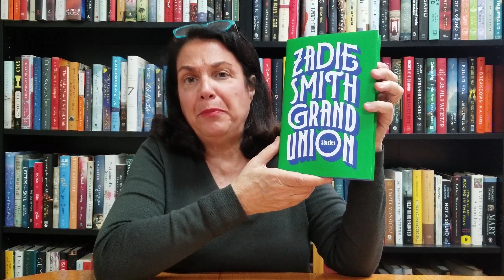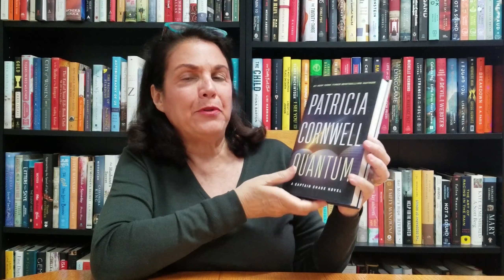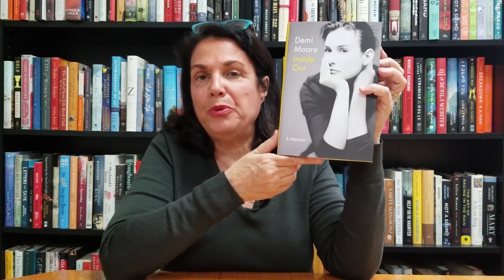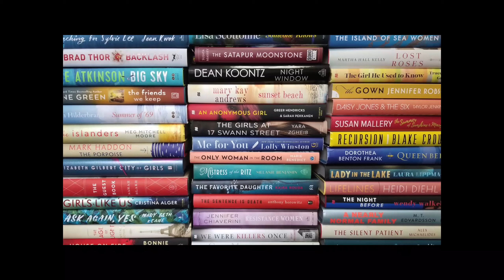Bookreporter com Books to Read Preview of October 11th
THE 19th CHRISTMAS by James Patterson and Maxine Paetro